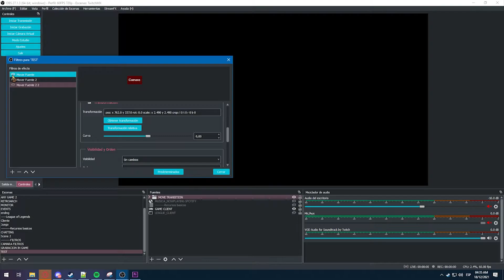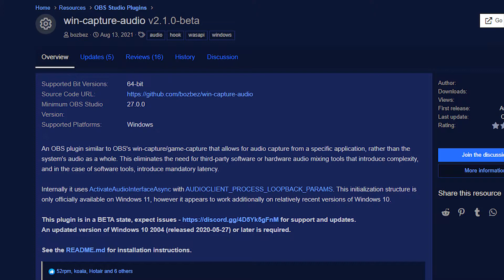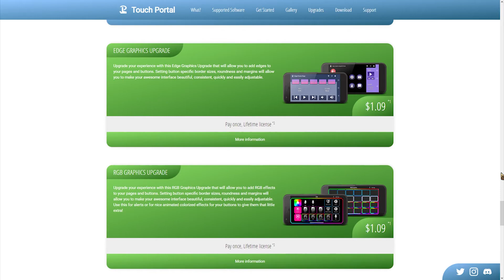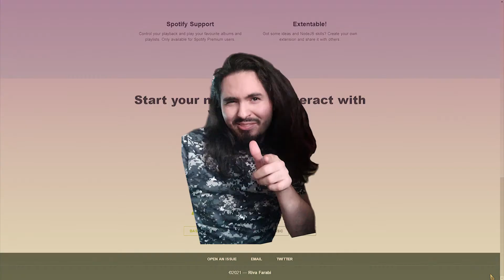4 Plug-Ins BASICOS SI ERES NUEVO STREMEANDO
(Suelo ser mas activo aqui)

Enlaces:
Move Transition

OBS
Utilidades para OBS
Transmisión en Vivo
Herramientas de Streaming
Mejorar Experiencia en OBS
OBS Studio
Streaming Profesional
Software de Transmisión
Equipamiento de Streaming
Software para Streamers
OBS Tips
Stream en Vivo
Programa de Grabación de Pantalla
Configuración de OBS
Mejorar Calidad de Transmisión
Transmisión en Directo
Herramientas para Streamers
OBS Guía
Streamer de Videojuegos
OBS Estudio de Grabación
Streaming de Contenido
OBS Descarga
Configuración de Video en OBS
OBS Tutorial
Grabar en OBS
OBS Configuración
Mejorar Calidad de Video
OBS Transmisión
Software de Grabación en Vivo
OBS para Principiantes
Tutorial de OBS
Transmisión de Videojuegos
Configuración de Stream
Herramientas de Grabación de Pantalla
OBS Stream
Plugins de obs para streamlabs obs
Streamlabsobs
Streamlabs obs
En este emocionante video, te revelaremos las 4 utilidades esenciales que debes tener en tu OBS para mejorar tu experiencia de transmisión en vivo. Si eres un apasionado del streaming, no puedes perderte esta información. ¡Sigue leyendo para conocer más